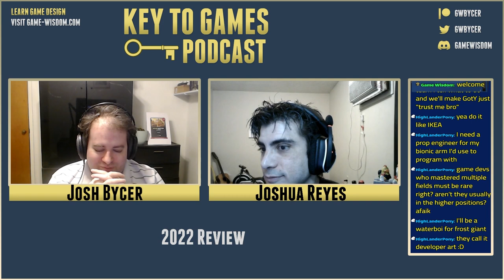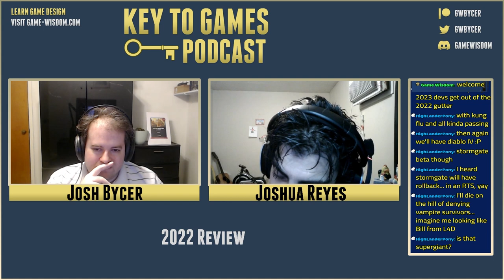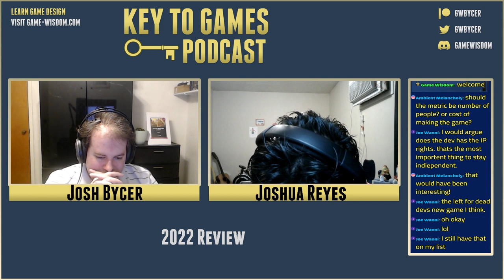Game Industry 2022 Review | Key to Games Podcast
For Christmas Eve 2022,  we talked about the major trends that happened with the game industry for 2022